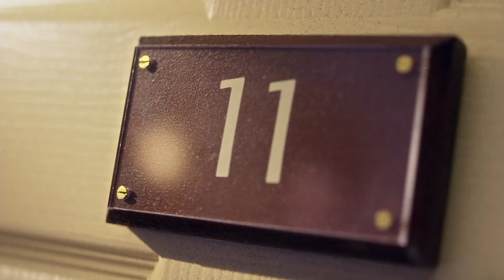Doctor Who | How Rare And Beautiful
Doctor Who is the most beautiful show.

{also I know this lacks nine content but I have very little nine scenes :/}